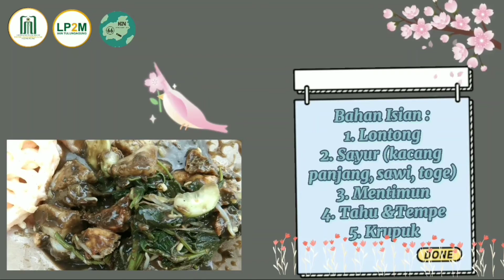VLOG VIDIO KREATIF|KKN VDR 066 GELOMBANG 2 TAHUN 2021|UIN SATU TULUNGAGUNG